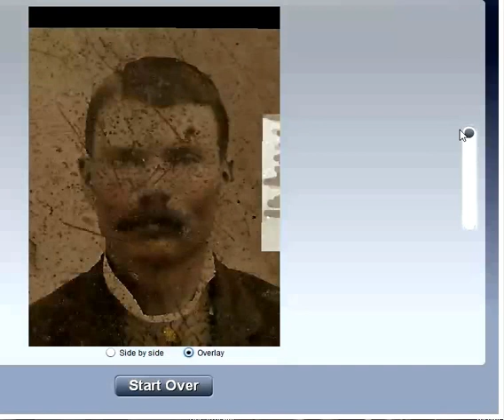Outlaw John Wesley Hardin tintype - For Sale on ebay March 2016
Is this tintype photo the infamous outlaw John Wesley Hardin ? For Sale
This video shows a comparison using a known photo of a then younger John Wesley Hardin and my tintype image.
I am using face recognition software  to compare key features of the two images,the likeness is undeniable .What do you think ?